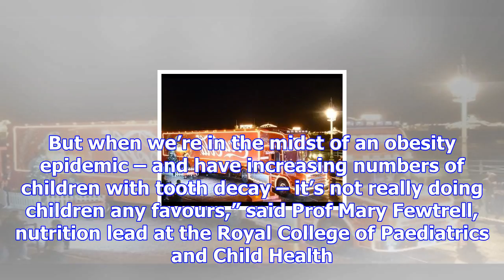Calls for ban on coca-cola's christmas truck tour over child health fears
The NHS’s public health boss is urging local councils and shopping centres to ban visits from Coca-C...